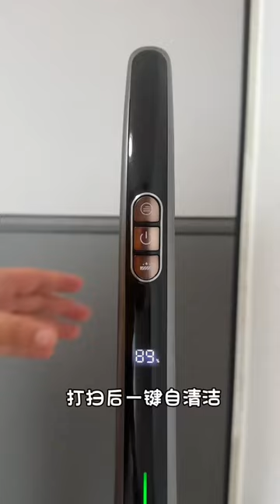有了這個灰鯨智能洗地機，再也不怕狗子嘴漏了#灰鯨洗地機